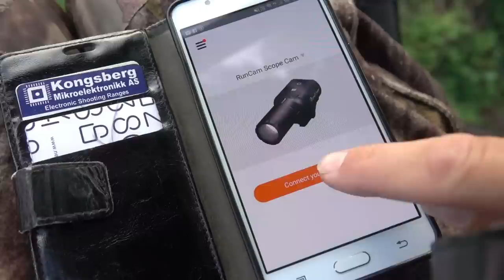Bukkejagt/Roebuck hunting/Bockjagd 2019 episode 2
Så lykkedes det at finde den rigtige buk til afskydning. Udover endnu flere fantastiske oplevelser i den danske natur.
Finally, I managed to find the right buck for shooting. Besides even more amazing experiences in the Danish nature.
Endlich gelang es mir, den richtigen Boch zu finden. Außerdem noch erstaunlichere Erlebnisse in der dänischen Natur.